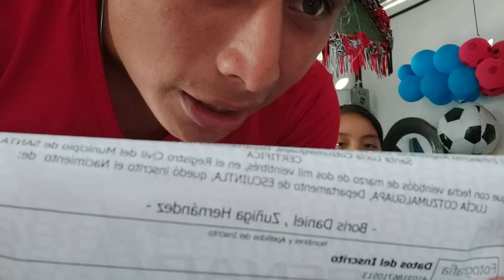Nuestro Bebé Así Se Llamará Con Esté Nombre Mil Gracias A Todos